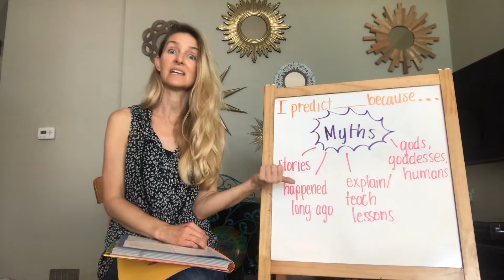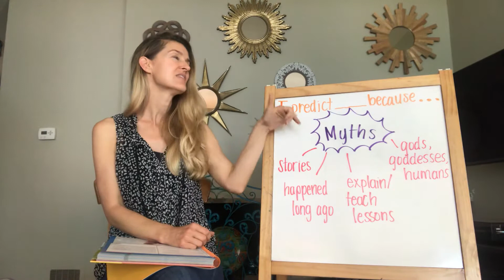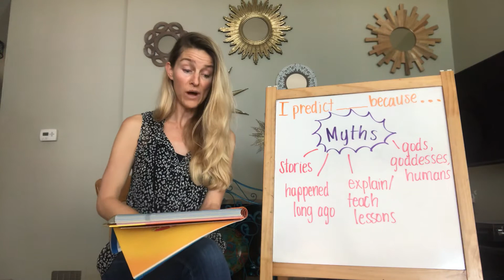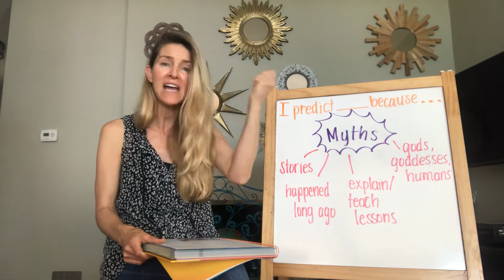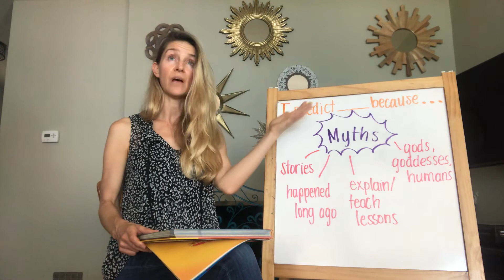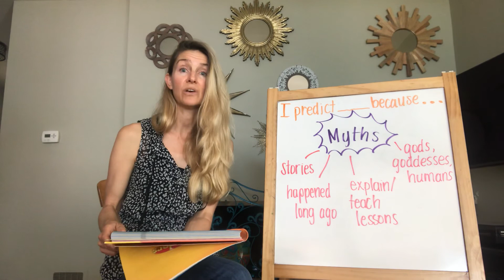Read Aloud Pandora’s Box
Listen to the read aloud. What lesson could we learn from the story?